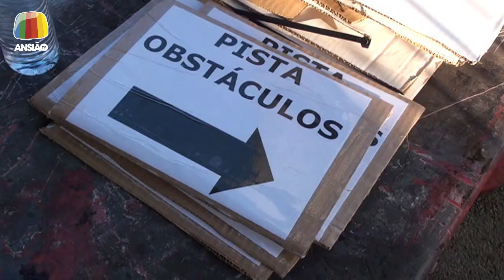4 fev 2024 - Bombeiros Voluntários - Ansião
4 fev 2024 - Bombeiros Voluntários de Ansião: 3º passeio todo-o-terreno QuarTTel sobre Rodas.